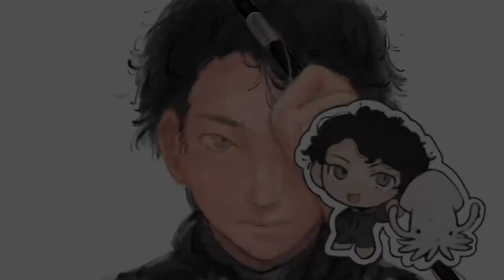血に『猛毒』のある巨大ウナギを捌いて食べてみると。。。